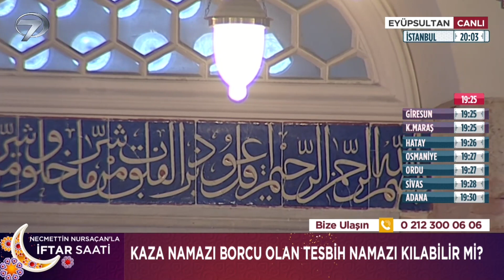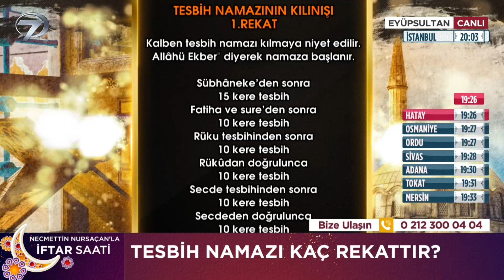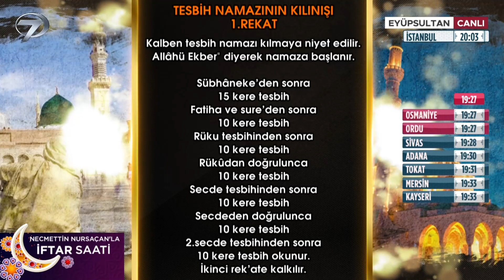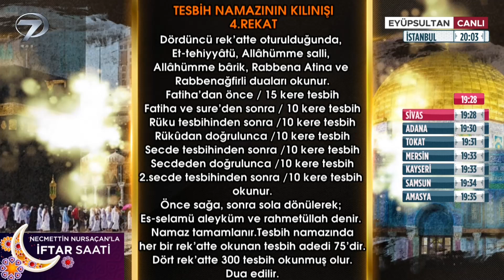Bu Namazı Kaçırmamaya Çalışın | Necmettin Nursaçan'la İftar Saati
Tespih namazının önemi nedir?